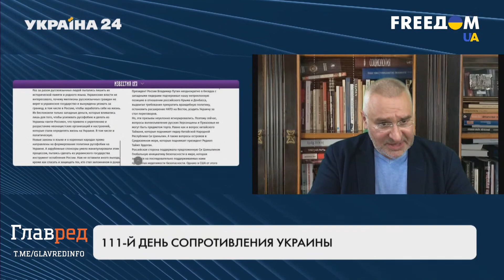‼️ ФЕЙГИН: Обнищавшие россияне разорвут Путина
Юрист и общественный деятель Марк Фейгин считает, что в России грядет волна голодных бунтов, когда россияне на своем кармане ощутят потери от "спецоперации" в Украине.